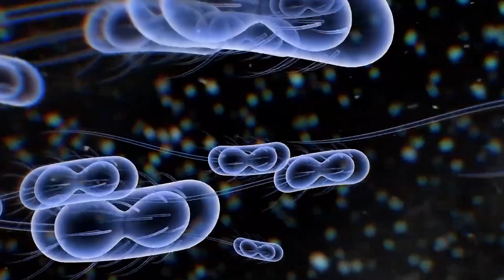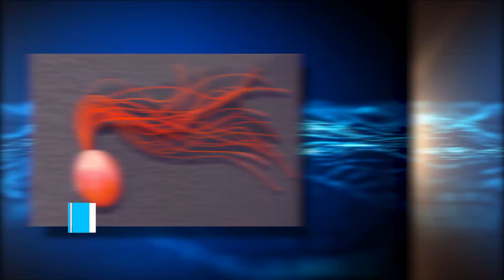10 Animals That Live In Valcanos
10 Animals That Live In The Volcanoes
 Welcome back to your favourite YouTube channel. We welcome you all into another exciting video. You guys might have seen life in the most adventurous at scariest places on this planet, and there are creatures who do survive in creepiest as well as in scariest places without any regrets.  But have you ever heard of life on fire or life on ice? Well, well, well, it is all possible then God wants you to live there.
Animals are made up of body types that can survive in the harsh weather as well.  They are able to bear the harshness of heat and winters as well. But today, what we will talk about in this video would be so astonishing for you.
On this earth, there are thousands and millions of volcanoes that erupt in the most dangerous and scariest ways. There are creatures that survive in the heat of those volcanoes. You might get a shock, but it is true. And as you know, we are always here to astonish you with new facts, and so we are here with a video about the top 10 animals that live in the volcanoes.

00:00 Intro
01:11 Pyrococcus Furiosus
02:06 Happy Face Spider
03:04 Sharks
03:50 Crabs And Shrimps
04:25 Microorganisms
05:03 Sixgill Stingray
05:45 Pink Slug
06:12 Bosavi Wooly Rats
06:57 Polychaete Worm
07:20 Volcano Rabbits